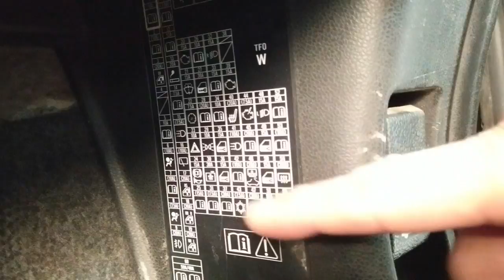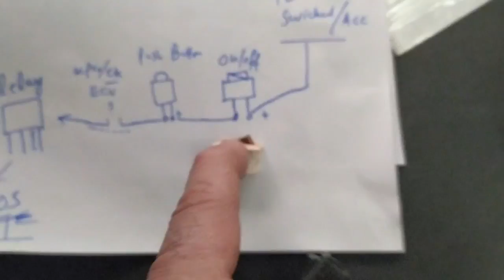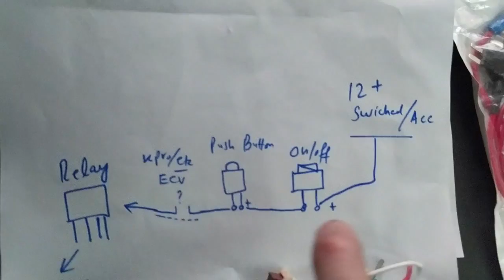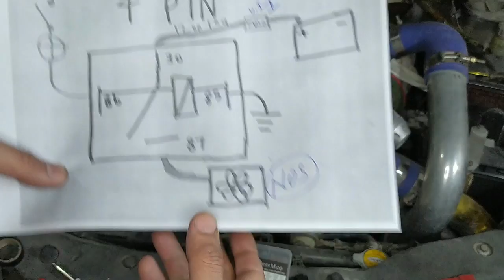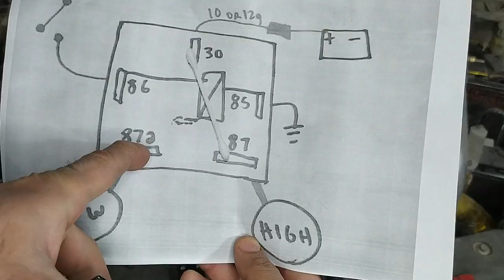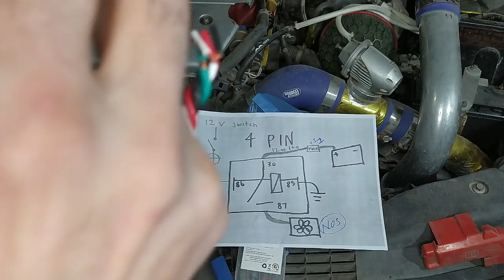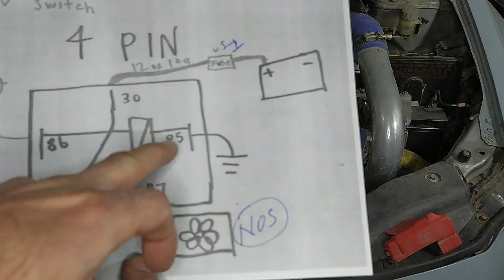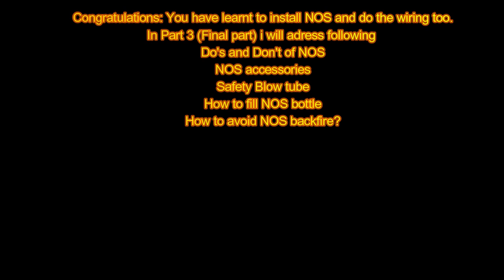How To Install NOS in car, Using Simple Tools. ( Urdu/ Hindi) Part 2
This Part 2 covers  Wiring aspects,adding main relay,fuses and wiring tips.
0:00​ Finding a 12V source in fuse box
04:40​ Connecting  diagram
08:52​ How to secure connections
06:15​ Main Nitrous relay wiring
27:21​ NOS Solenoid wiring